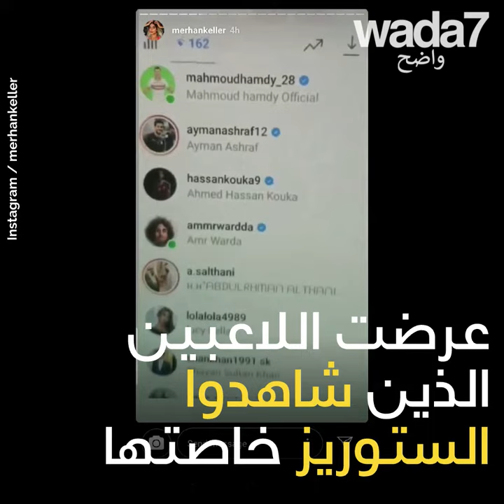إنها تزعزع استقرار منتخب مصر!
تزعزع استقرار منتخب مصر... باتهامها لاعبيه بالتحرش بها!